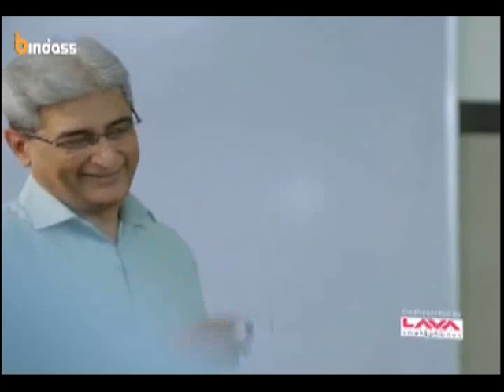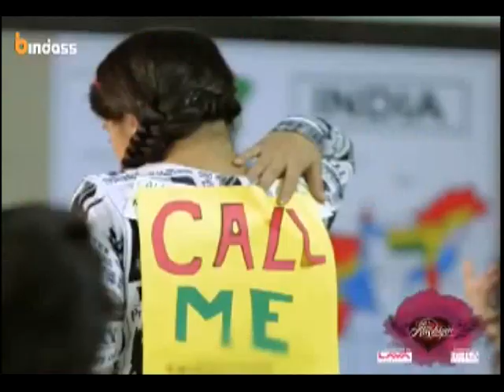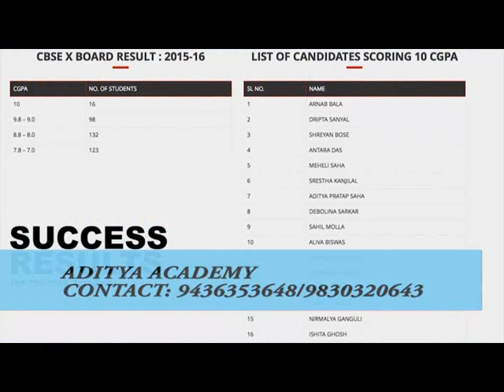Yeh Hai Aashiqui In Mizo